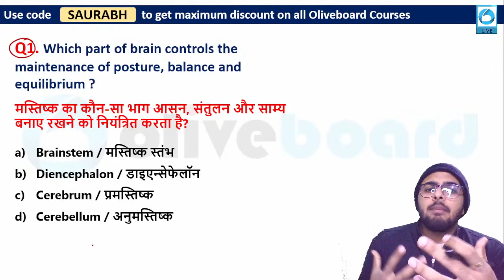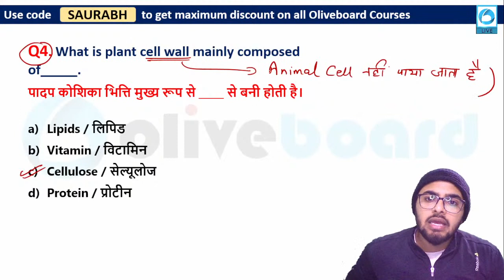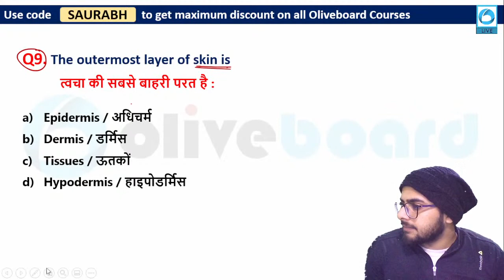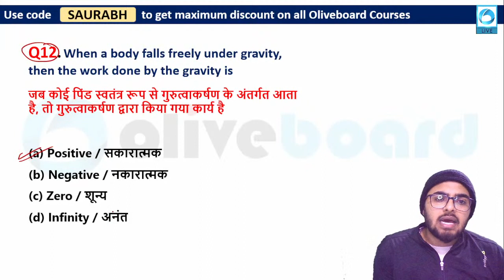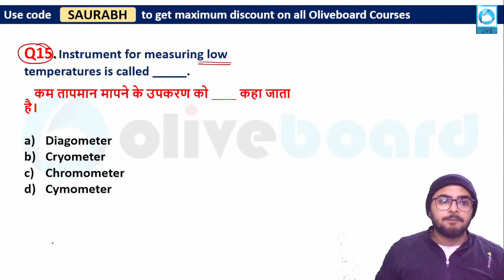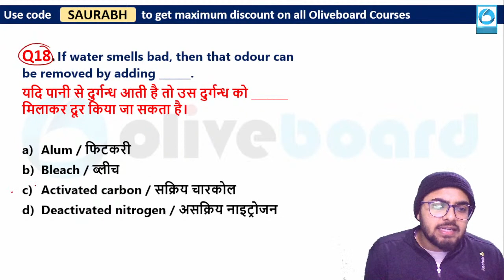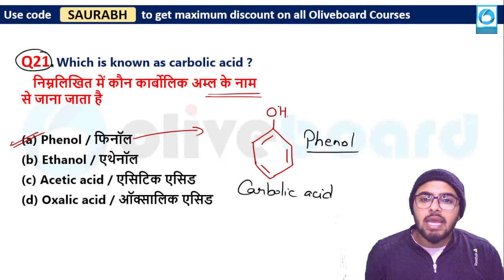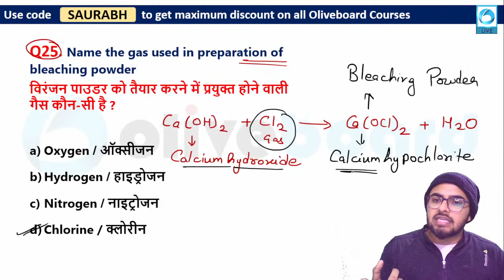SCIENCE PREVIOUS YEAR QUESTIONS FOR SSC | 25 सवालों का DAILY DOSE | BY SAURABH SIR #02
07:00AM -    CURRENT AFFAIRS      BY RAHUL SIR

09:00 AM -      MATHS                      BY RAVINDER SIR
10:00 AM -      ENGLISH                     BY POOJA MAM

04:00 PM -     MATHS                 BY NIKHIL SIR
05:00 PM -     ENGLISH               BY POOJA MAM

11:00 AM  -      STATIC GK                  BY SHEETAL MAM
02:00 PM  -      SCIENCE NUMERICAL   BY  YOGI SIR
07:00 PM  -      GK+SCIENCE               BY  YOGI SIR
08:00 PM  -      MATH                          BY RAVINDER SIR
09:00 PM  -      REASONING                BY RAHUL SIR
10:00 PM  -      SCIENCE SPECIAL       BY SAURABH SIR
This Video Contains: